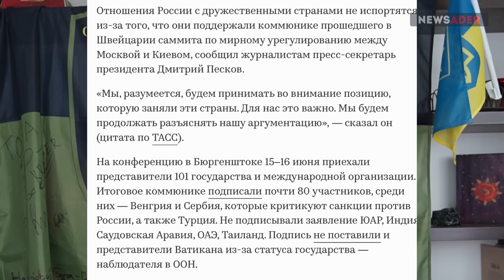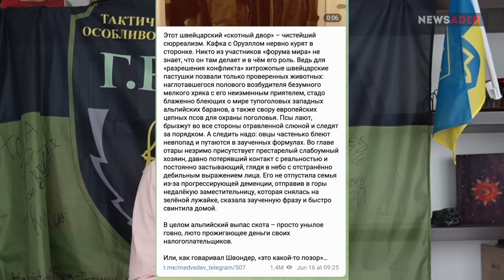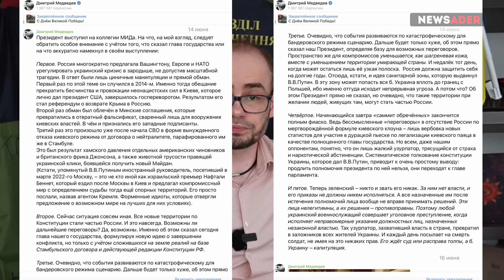Победа Украины: В Кремле – истерика из-за саммита в Швейцарии